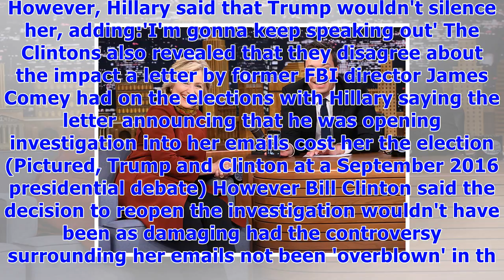Hillary clinton says donald trump is 'obsessed' with her